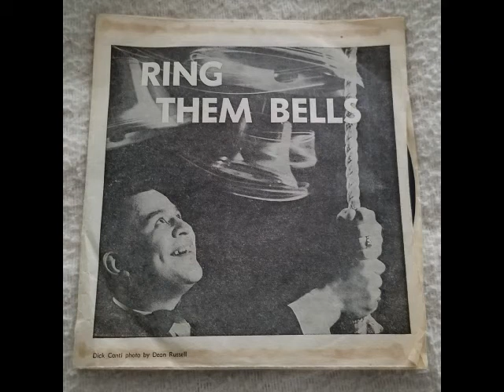Dick Conti - Ring Bells Ring EXTREMELY RARE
Vinyl rip of Ring Bells Ring by Dick Conti from his E.P. Ring Them Bells.
Published by PAMPA in an unknown year.
I have not found any results for Dick Conti, his fan club, the photographer, or this album. This was given to me by my late great-grandfather who lived in Michigan, where this record and the label originated.